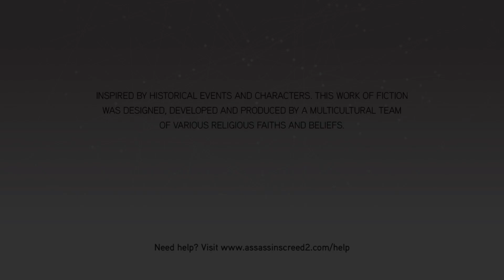AC: TEC-Assassin's Creed II - Sequence 5 - Memory 5-Behind Closed Doors